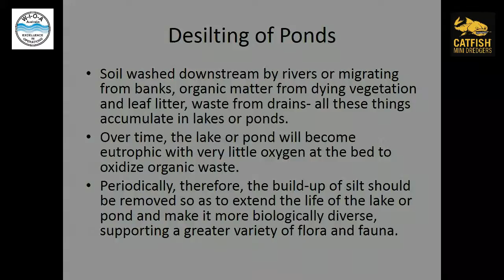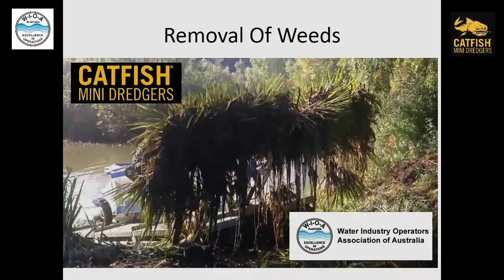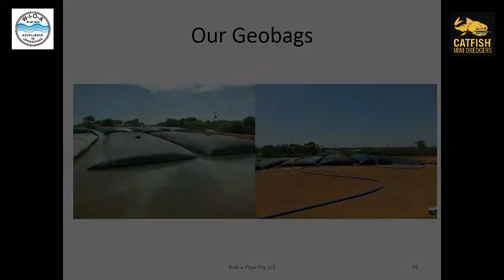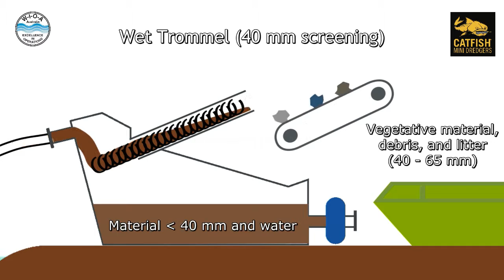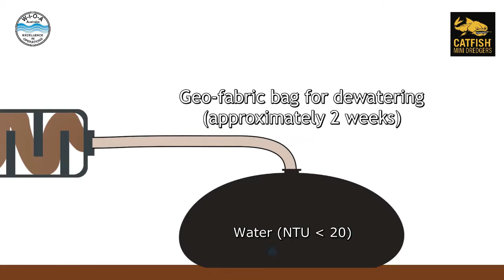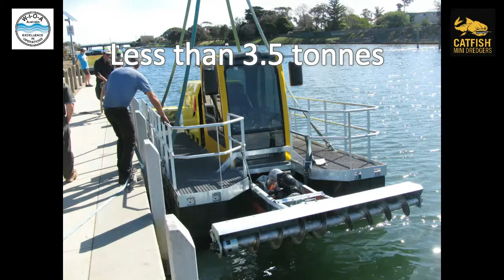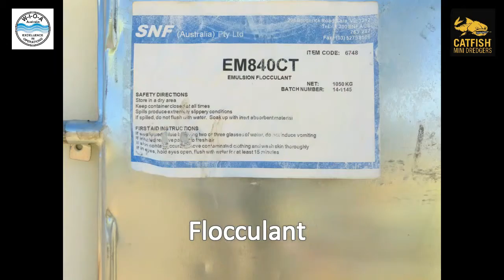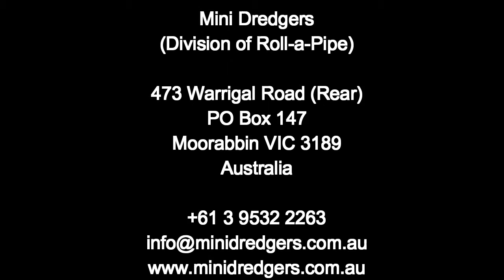Mini Dredgers Presentation - Wetlands v1